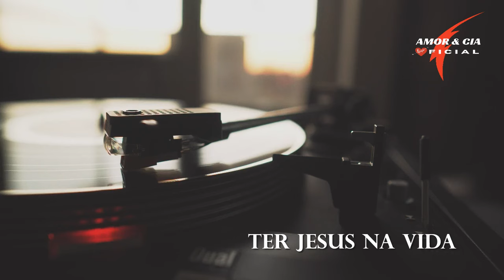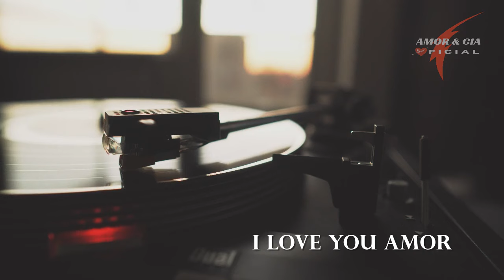Ivanilson Pontes | As minhas preferidas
As minhas preferidas será uma sequencia de vídeos com os nossos louvores preferidos. Vários cantores e grupos com músicas inspiradas que marcaram nossa geração. Acompanhe e seja abençoado com esses louvores.
 Ivanilson Pontes

Ivanilson Pontes de Sousa, nascido em 29 de Abril de 1967, carioca da gema, casado com Linda Azevedo, pai de Denise Azevedo, Isaac William e Isabella Pontes. Ivanilson Pontes é cantor, compositor, arranjador, produtor musical e multi instrumentista e tem um estilo próprio e autêntico na Música Evangélica Brasileira. Dono de uma voz forte e bem particular e com uma carreira de aproximadamente 25 anos, tem 12 álbuns gravados e lançados.